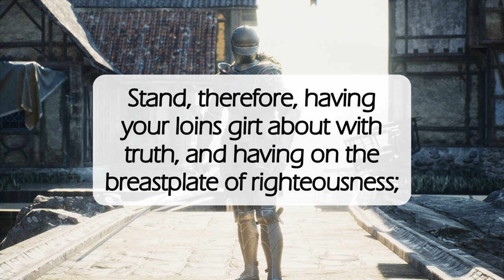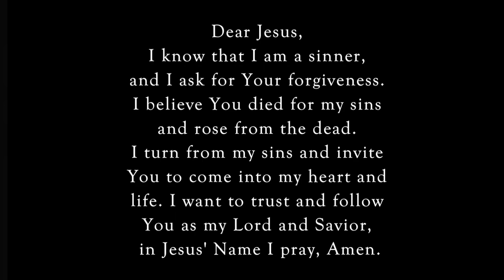The Whole Armor of God🛡️dailyword